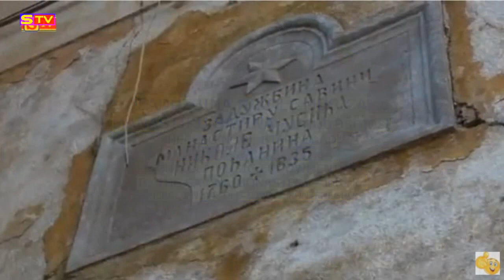Abandoned place - Unutrašnjost urušene zadužbine Nikole Musića manastiru Savina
Zadužbinu Nikole Musića na Trgu Belavista, u centru grada, ostavljenu manastiru Savina snimili smo prošle godine ali samo spolja jer se nije moglo ući. Ovog maja uspjeli smo da snimimo i unutrašnjost jer je zgrada bila otvorena zbog rasčišćavanja. Objekat je stradao u zemljotresu 1979 i decenijama čeka obnovu. Ali prije nego što dočeka obnovu vjerovatno će se potpuno srušiti.
Video of the Endowment of Nikola Music on Belavista Square, in the center of the city, left to the Savina Monastery, we made last year, but only outside because it was not possible to enter. This May, we also managed to video the interior because the building was open for clearing. The building was damaged in the 1979 earthquake and it wait for decades to be rebuilt. But, before rebuilt, it will probably completely collapse.
Translate by google translate
Zanima me vaše mišljenje - slobodno komentarišite, dijelite i ako vam se sviđaju snimci zapratite Svaštara TV :)
Svaki komentar odražava stav i vaspitanje osobe koja ga je postavila.
Komentari ne odražavaju stav Svaštara TV te se ograđujemo od njih